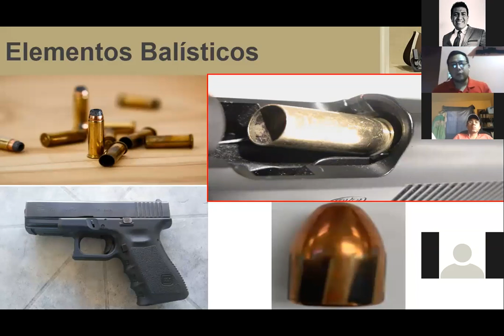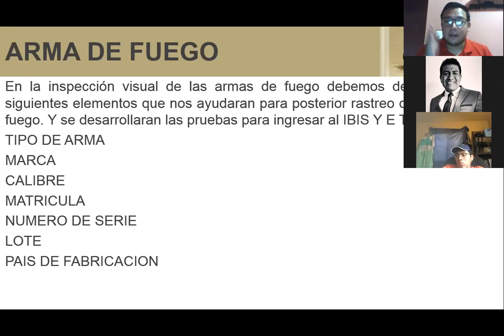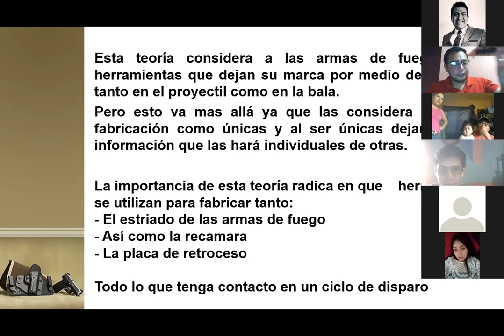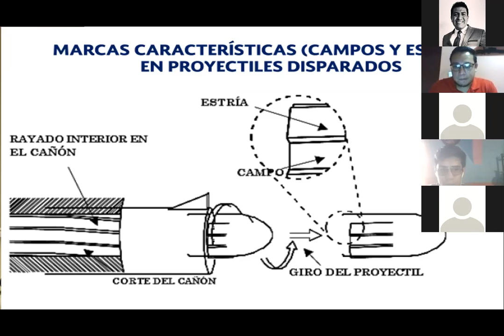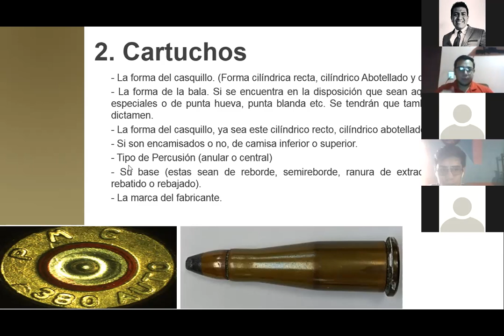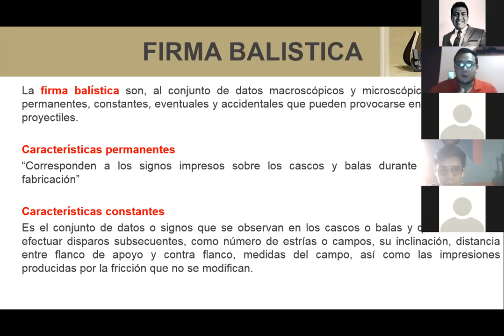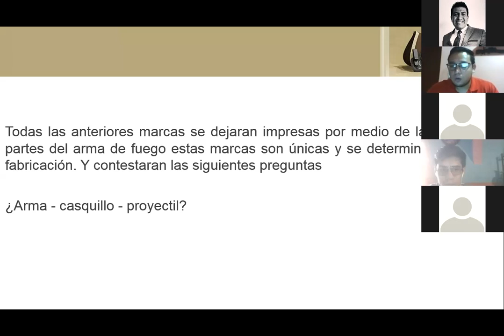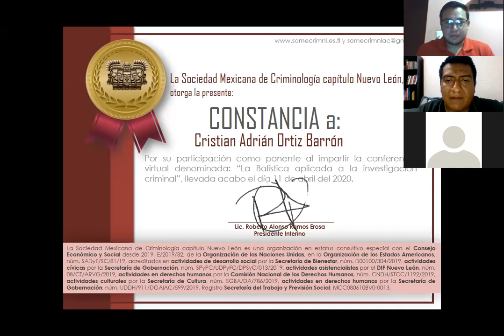Balística. La aplicación de la balística en la investigación criminal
Cristián Adrián Ortíz Barrón

Licenciado en Criminología, y Licenciado en Derecho por la Facultad de Derecho y Criminología de la Universidad Autónoma de Nuevo León. Abogado postulante, perito en balística. Autor del libro "La Balística y sus Clasificaciones".